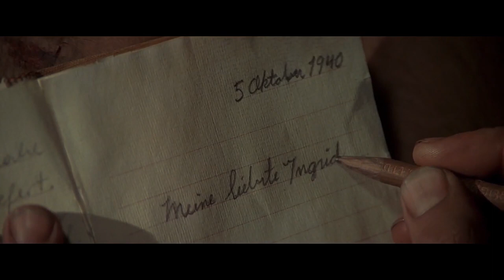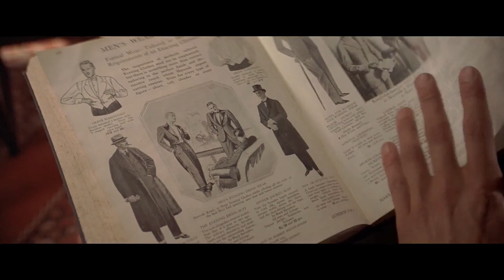Brad Pitt leaves behind his pregnant wife to become Dalai Lama's tutor in Tibet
Heinrich Harrer(Brad Pitt) is an Austrian mountaineer in search of fame and glory. His 1939 adventure takes him to Tibet where the Dalai Lama teaches him selflessness.